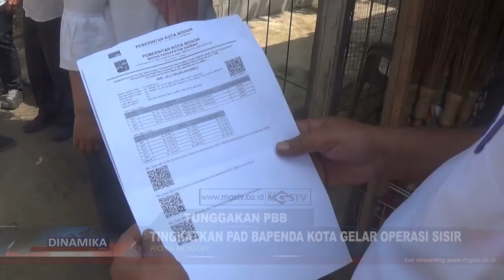TINGKATKAN PAD BAPENDA KOTA GELAR OPERASI SISIR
CHANNEL
32 UHF DIGITAL

ALAMAT
Gedung MGSTV

Sukabumi
Kota Sukabumi